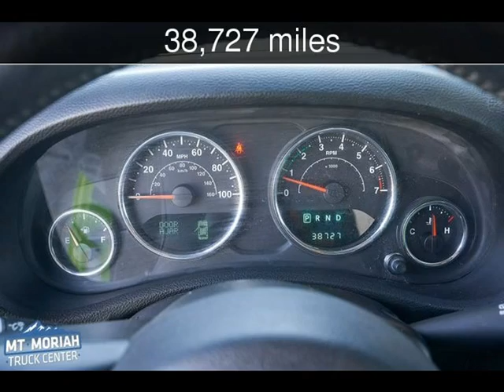2013 Jeep Wrangler Unlimited Rubicon Used Cars - Memphis,Tennessee - 2018-11-07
See more details about this used car This 2013 Jeep Wrangler Unlimited Rubicon with 38,727 miles is for sale at Mt Moriah Auto Sales.